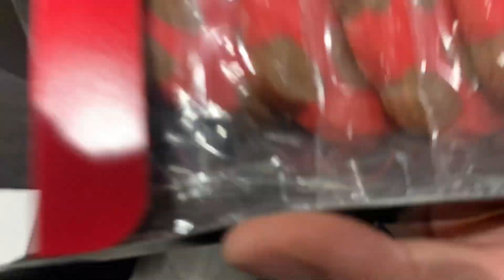【小ネタ】激辛ロシアンルーレットを三兄弟でやってみた結果...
【TRIANGLE×rscproducts】コラボTシャツ販売しました！
Tシャツ　　¥4,500+税　カラー（ブラック・ホワイト）
タオル　　　¥3,000+税
セット価格　¥6,000+税
購入は下記のinstagramからDMにてお願いします！

【髙橋三兄弟↓PVに出演させてもらいました】